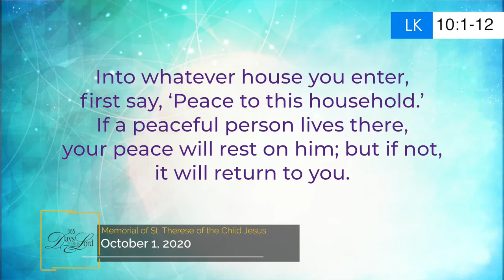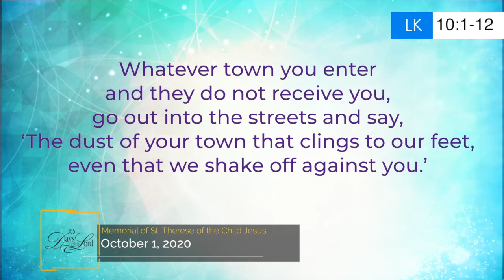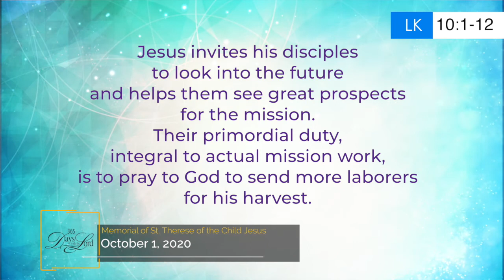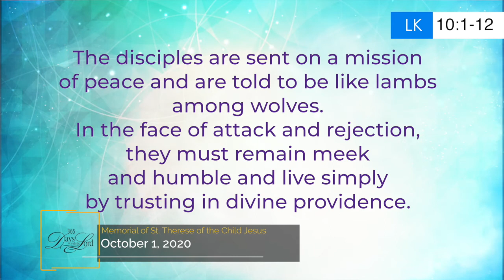365 DWTL | Memorial of St. Therese of the Child Jesus, virgin and doctor | October 1, 2020